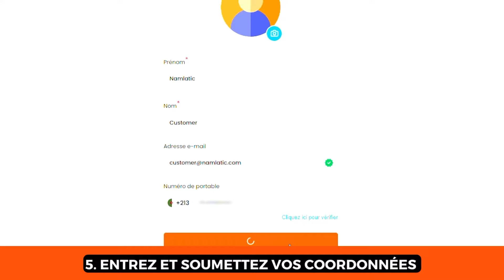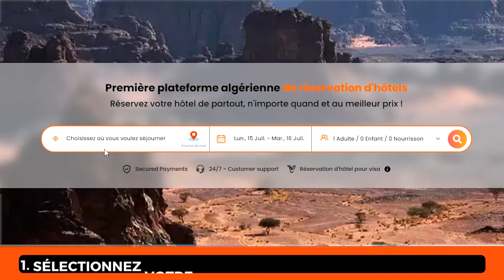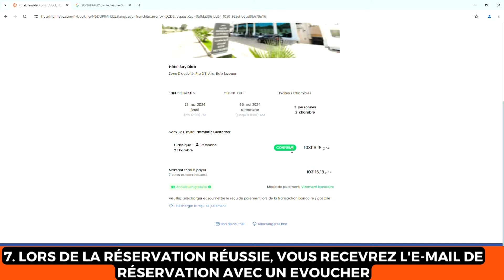Comment réserver sur Namlatic?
Bienvenue sur notre chaîne ! Dans cette vidéo, nous vous montrons pas à pas comment effectuer une réservation sur Namlatic, votre plateforme de réservation d'hôtels préférée. 🚀

👉Pourquoi utiliser Namlatic ?
Interface conviviale et intuitive 🌟
Offres exclusives et tarifs compétitifs 💰
Sécurité des paiements et service client réactif 🔒

Merci de votre visionnage et bon voyage avec Namlatic ! ✈️